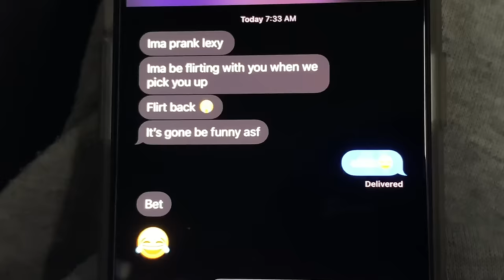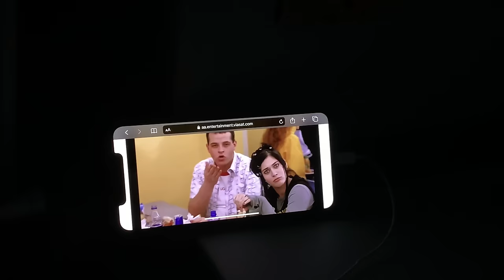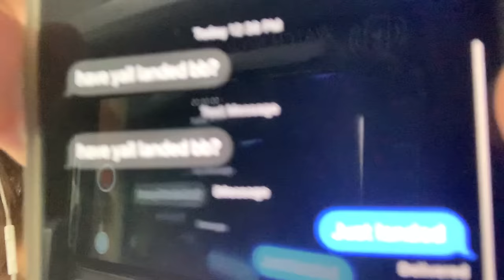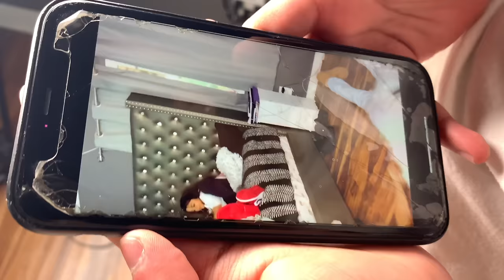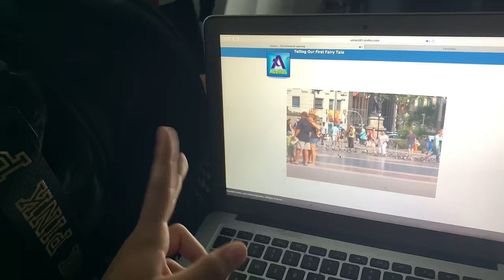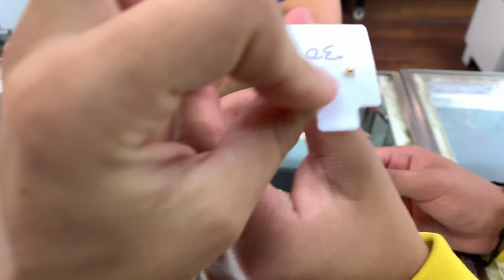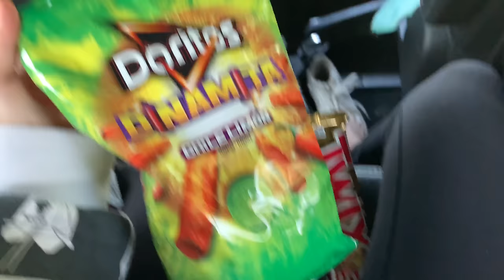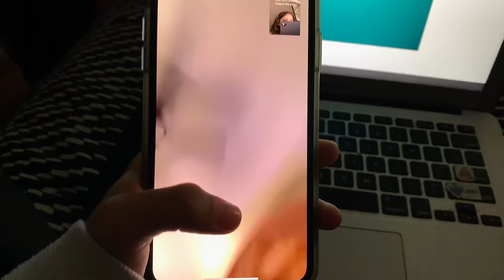me and my friends ran away to Texas (vlog)